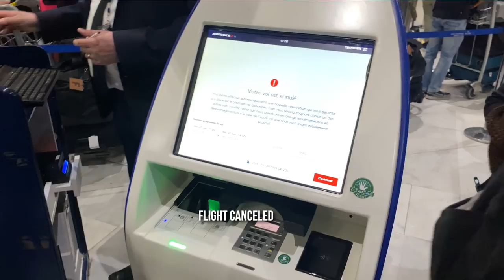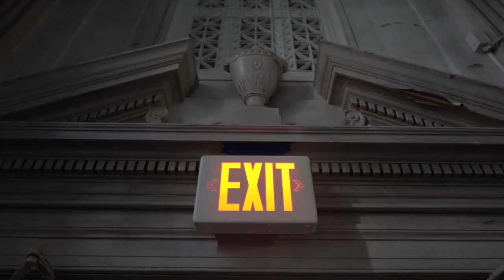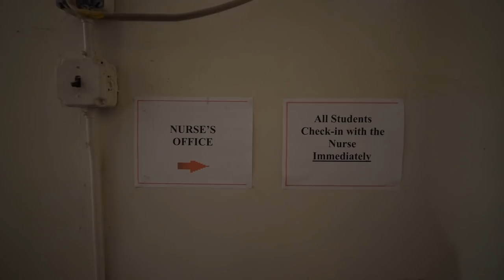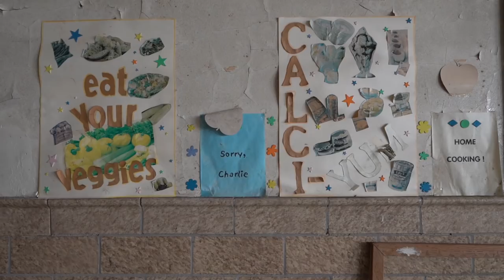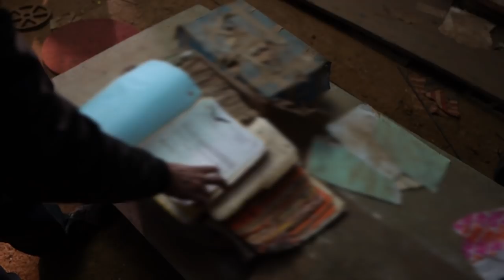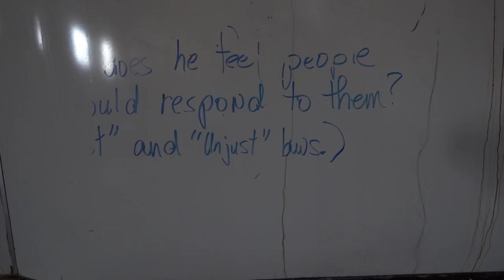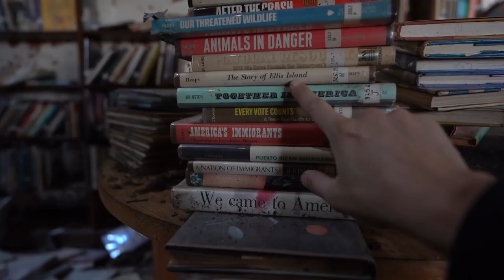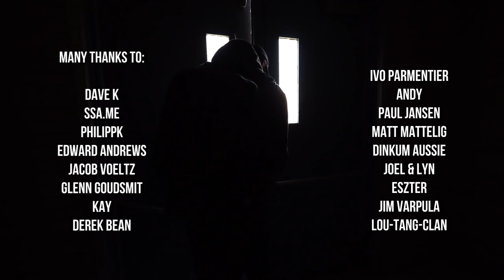ABANDONED | High school with power | EVERYTHING LEFT BEHIND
800+ pictures taken in over 70 countries of the best abandoned places worldwide with info

In this episode I explore a massive abandoned high school in the United States with Edwin, which has a creepy vibe.
The school closed because they moved to a more modern building. The school is abandoned for over a decade and it turns out to be a time capsule. Everything is left behind and there's no vandalism. Even the electricity is still working!